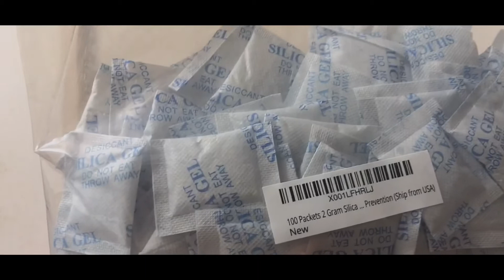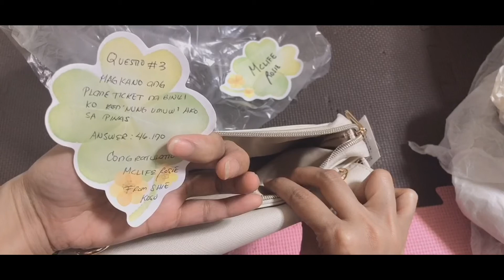Silica Gel |Bags Giveaways|Jumbo Package|Techno Hi